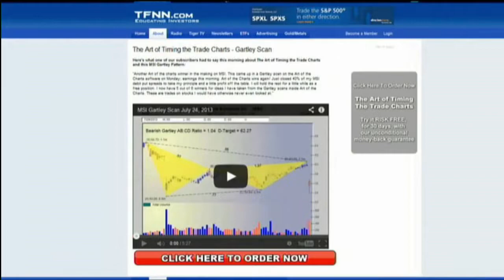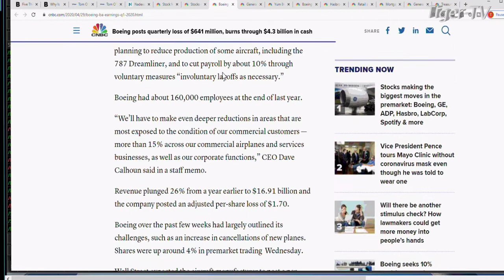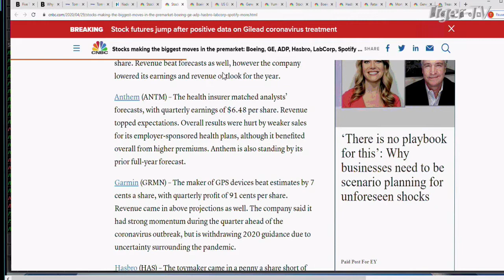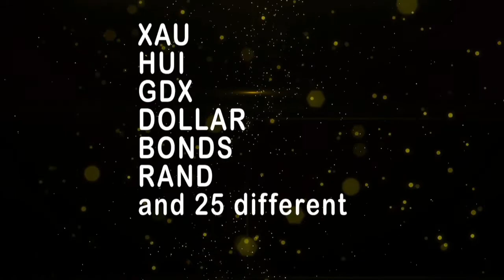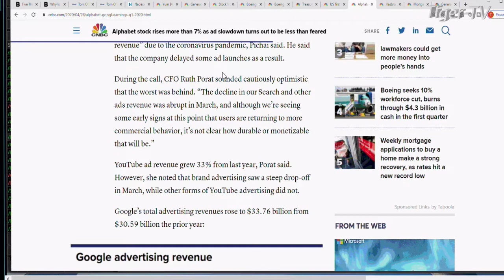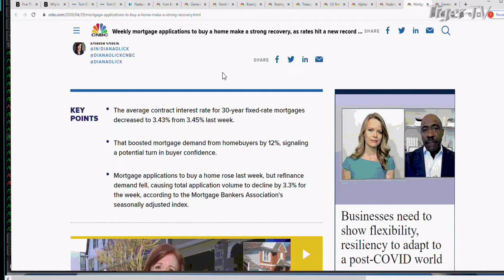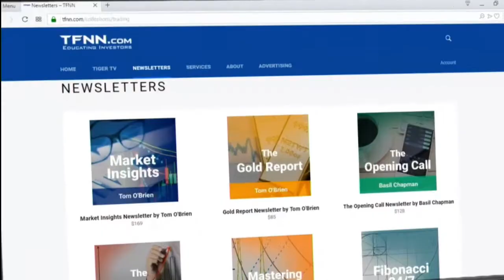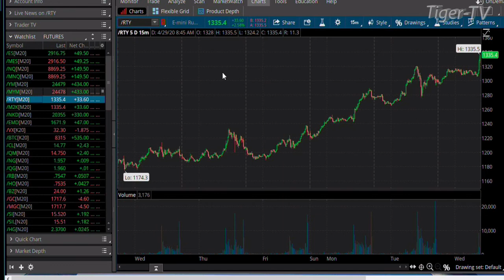April 29th, The Morning Market Kickoff on TFNN - 2020